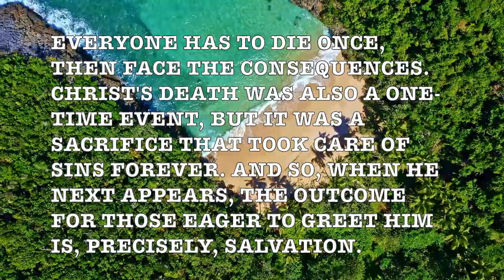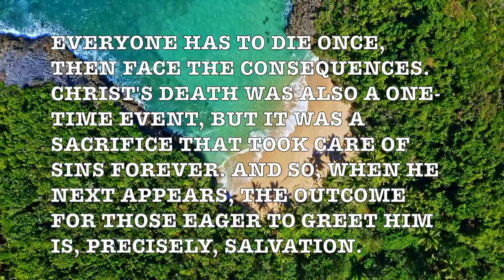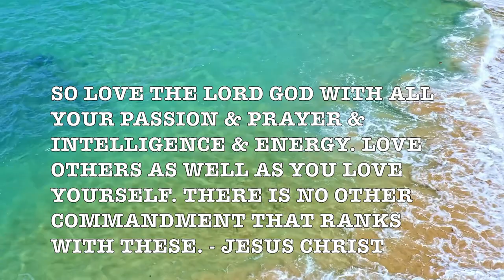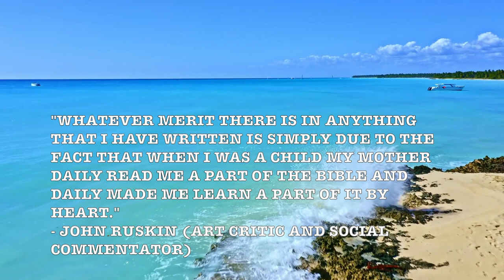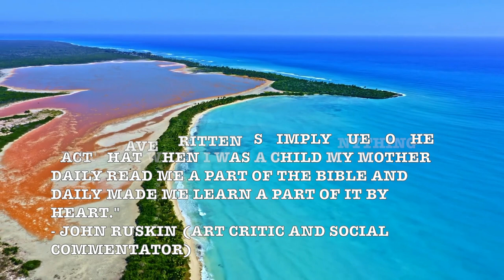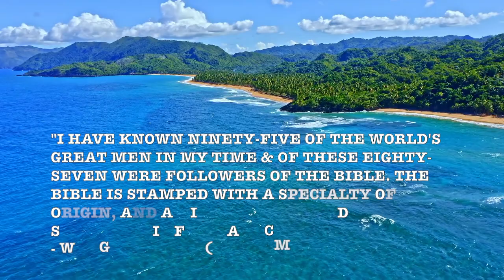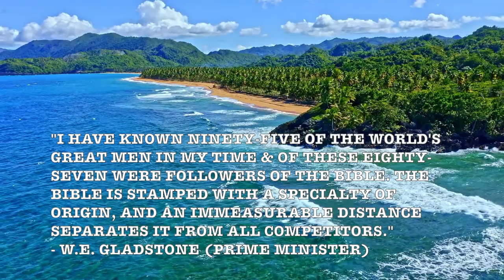La Vie En Rose! (Louis Armstrong) Beautiful & Romantic HD Easy Listening Classic Album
Prof Howdy